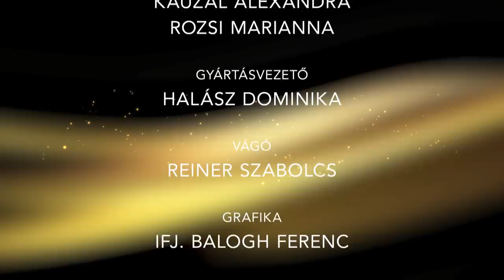Vidám Vasárnap Klub - 2018. december 23.